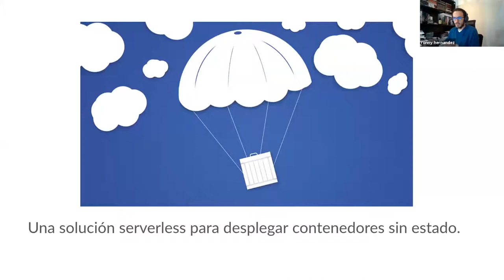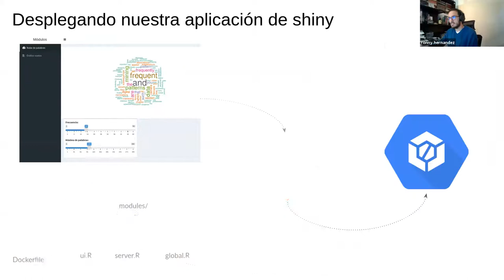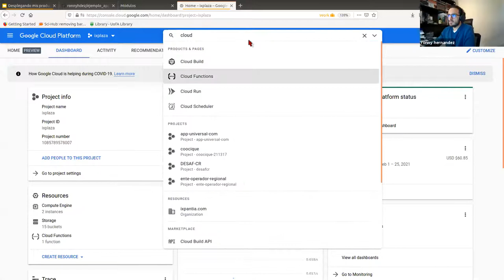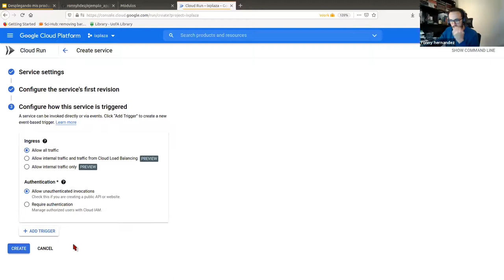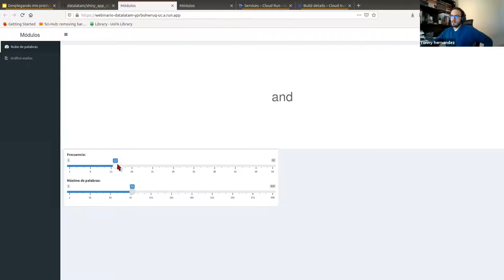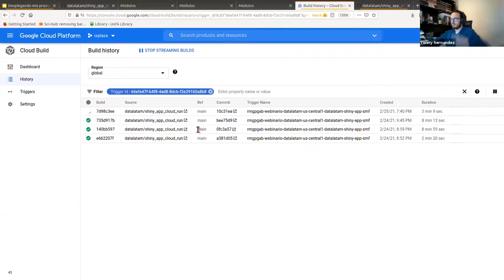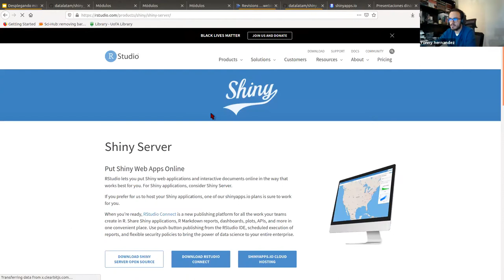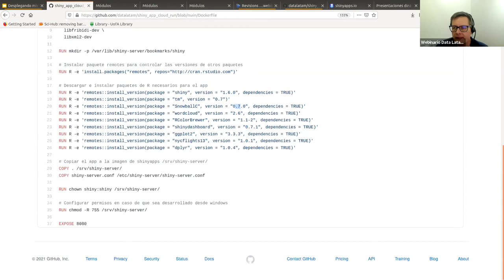Desplegando mis productos de datos de R con Google Cloud Run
Webinario Data Latam Febrero 2021

¿Han terminado su trabajo con R en una presentación, blog, página estática o aplicación en R, pero no encuentran una forma de publicarlo en la web? Si tenemos la necesidad de compartir nuestros productos de datos con otras personas de una manera sencilla a través de un enlace web, el uso de google cloud run puede solucionarnos el desplegar nuestras aplicaciones.

En este webinario estaremos explicando los procesos de integración continua (CI/CD) a través de google cloud run para productos de datos construidos con R y, todo lo necesario para establecer nuestro flujo de trabajo,los elementos y herramientas que necesitamos para llegar a publicar nuestra aplicación. Revisaremos el uso de herramientas como git, docker, google cloud build y google cloud run.

La ventaja de realizar el esfuerzo por integrar este flujo de trabajo a nuestra manera de publicar aplicaciones es que podemos realizar cambios con relativa facilidad y frecuencia, con la ventaja de que si es un cambio que causa un error, este se mantendrá aislado de nuestra app en producción.

Este webinario está basado en en blog post de ixpantia Google cloud run para desplegar productos de R, así que si eres nuevo en este tema y quieres tener una idea previa de los pasos que vamos a seguir, puedes revisarlo.

El webinario será guiado por Ronny Hernández, profesional de datos en ixpantia. Es graduado en Biología de la Universidad Nacional de Costa Rica. Tiene un fuerte interés en todos los aspectos de la ciencia de datos y le apasiona enseñar sobre lo que aprende. Además tiene otro bachillerato en Gestión empresarial del turismo sostenible, lo cual se refleja en sus habilidades de ejecución y seguimiento de tareas en proyectos. Ronny está certificado por RStudio como Instructor de Ciencia de Datos con base en R. En su trayectoria en ixpantia ha venido profundizando en los aspectos técnicos de trabajar con datos y liderando actividades en la comunidad.